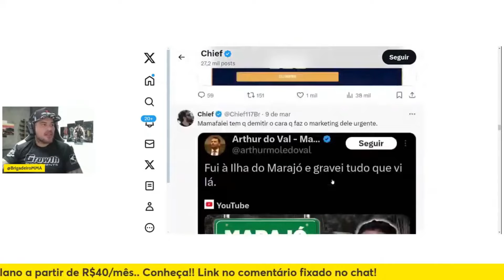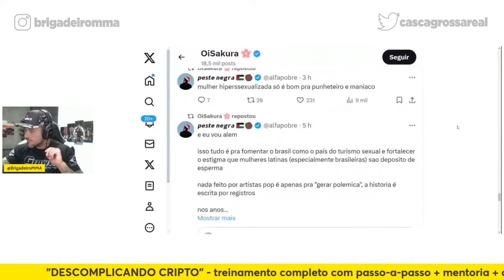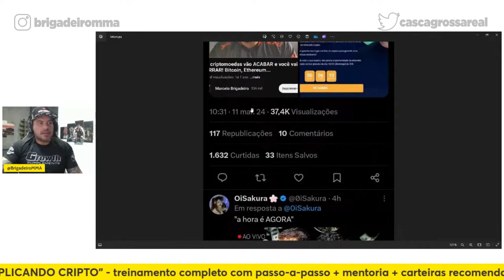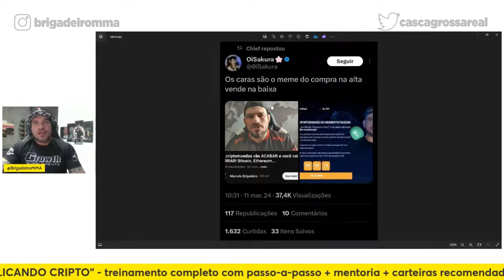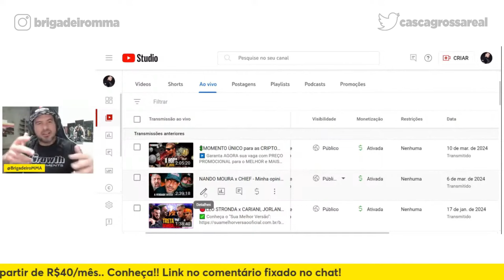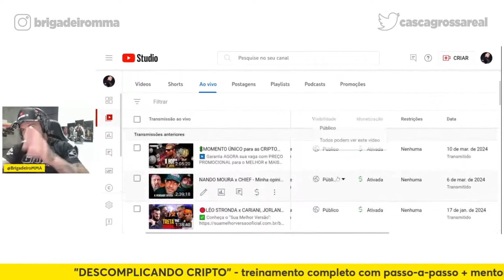EXPONDO HIPÓCRITAS DO TWITTER - ESTÃO TENTANDO ME CANCELAR - CHIEF, GORGONOID, SAKURA...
💪OS MELHORES SUPLEMENTOS, PELO MELHOR PREÇO:
00:00 - Deixe o like
00:15 - Inscreva-se para melhorar seu jogo de chão
00:30 - Links importantes na descrição
00:45 - Siga-me no instagram

Os melhores e piores cortes do MARCELO BRIGADEIRO você só encontra aqui!